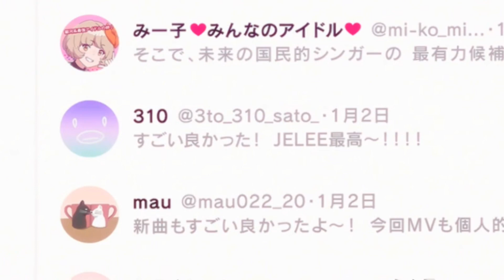Yoru no Kurage resumen capítulo 6 y 7: conocemos ala chica de plástico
Outro